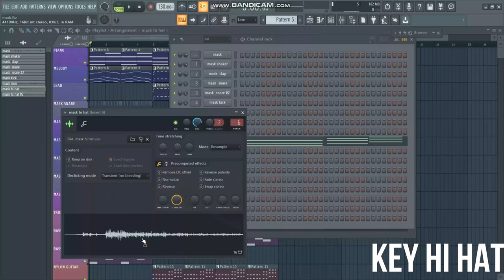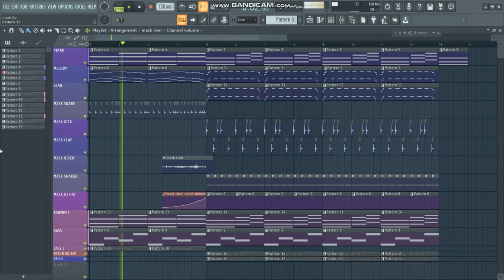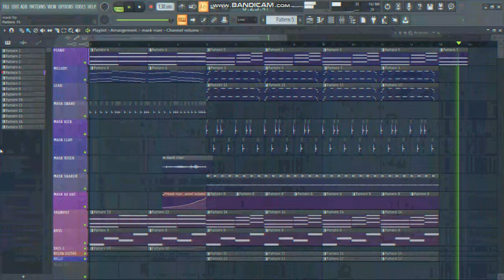Phut Hon Ft.Mask | Sakshin A | 4K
Hey viewers, this is Sakshin A

Video By Nandeesh K V

Have you ever come across these?

If you have completed reading till here comment " Saki"!